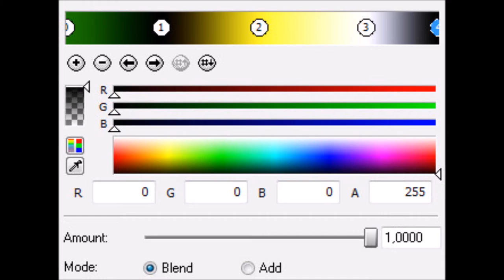How to make AvocadoGreenFlangedSawChorded